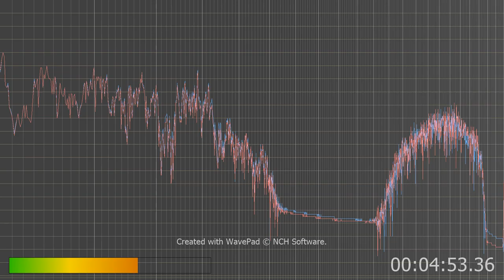longer but still this is what I hear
this is not normal to hear like this this is either AI or some odd pos criminals